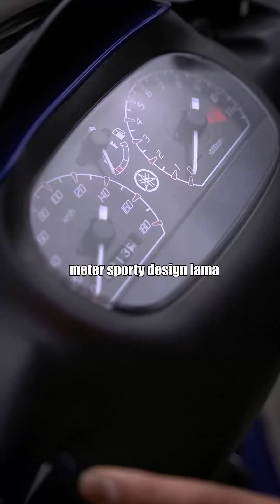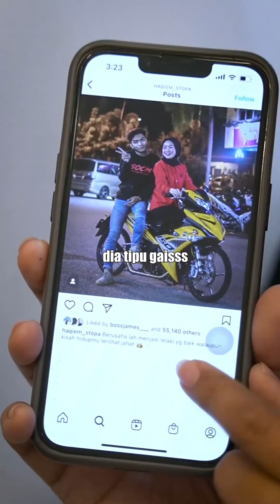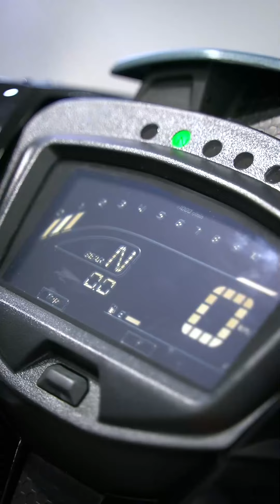1 lejen 1 raja !!!